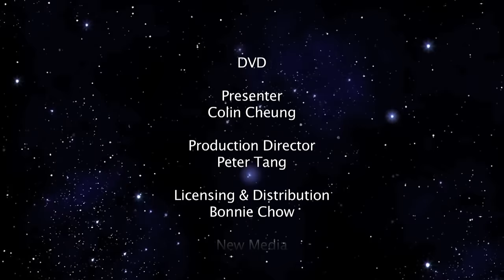線上首播 | 最愛麗莎全經典演唱會Part 2 | 麗莎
星洲廣東歌后
「最愛麗莎全經典演唱會」Part Two
情牽百花亭 道盡絲絲淚
憶起紅豆相思 細味情話綿綿
唱出當年情懷 經典再現
4月29日｛星期五｝晚上9時30分
環星娛樂 YouTube/Facebook
演唱會線上隆重首播

曲目
00:00:10　絲絲淚＿麗莎
00:04:18　紅燭淚＿麗莎
00:08:46　分飛燕 (囑咐話兒莫厭煩)＿麗莎／方麗盈
00:13:37　思君怨＿方麗盈
00:20:46　新禪院鐘聲＿方麗盈
00:26:18　荷花香＿麗莎
00:30:11　紅豆相思＿麗莎
00:34:10　情話綿綿＿麗莎
00:36:50　賣花女＿麗莎
00:40:26　檳城豔＿麗莎
00:43:37　秋月＿麗莎
00:47:50　百花亭之戀＿麗莎
00:52:41　等待＿麗莎
00:57:53　相思淚＿麗莎

大家亦可以透過以下方式以行動支持環星：
1.  WeChat Pay HK: 打開WeChat然後按右上角「+」點擊「掃描」
2.  PayMe : 打開PayMe然後掃QR code
5.  銀行轉賬：恆生銀行 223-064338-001 (Worldstar Music International Limited)

星期四晚上9時30分

演唱會線上首播
星期五晚上9時30分
首首靚歌、聽出耳油
WSM環星音樂YouTube 及Facebook專頁帶你重返演唱會現場